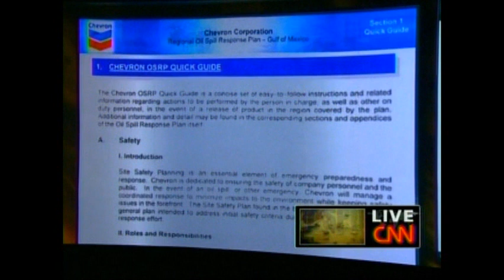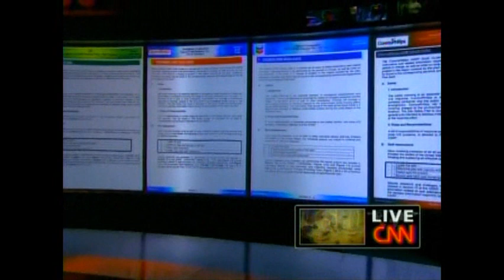June 15, 2010 CNN Anderson Cooper: Oil Companies Spill Response Plans - Part 2 of 5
Cooper shows what US Congress discovered: that all big oil companies have almost same documents as their spill response plan, including the same errors such as dead researchers since 2005, wrong kinds of sea life in the gulf, and overall a false claim that they can handle from 200,000 t 250,000 barrels of oil leaked per day.  Oil companies admitted that they were not ready.

Cooper interviews Rep. Ed Markey (D) Massachusetts, Chairman of the sub-committee investigating BP.